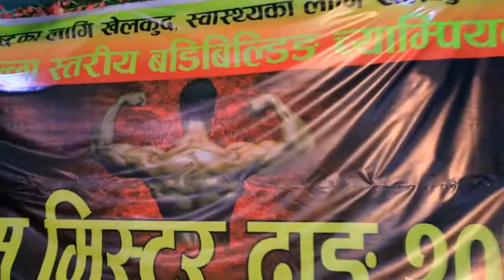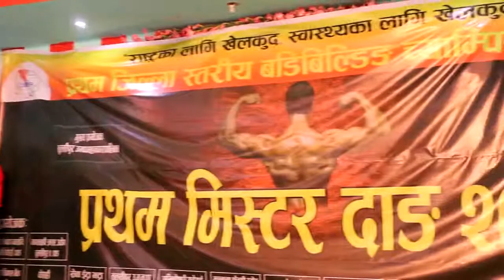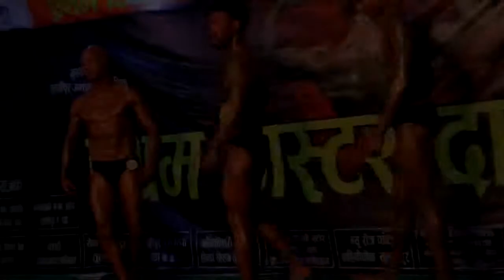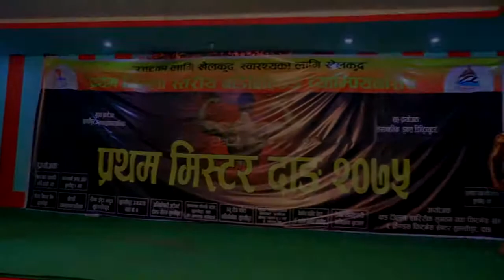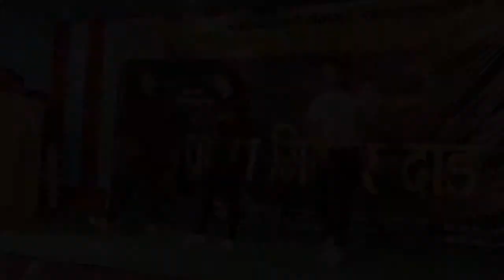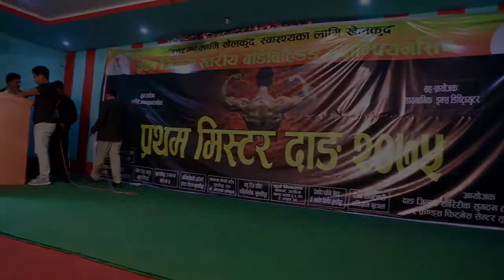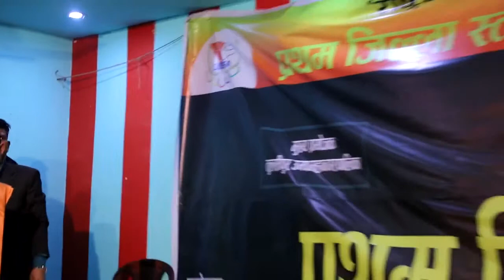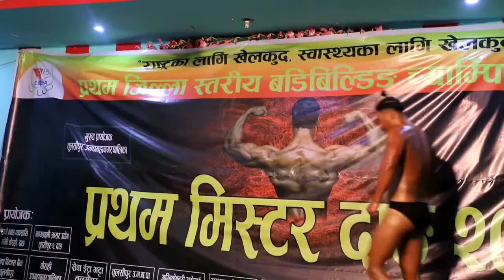Firt Mr.Dang 2075 Full Episode...Dang Tulsiour Nepal